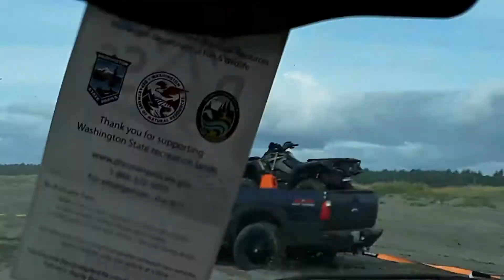2 Trucks & a Bug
Took 2 giant trucks to pull adorable yellow VW Bug off the beach.